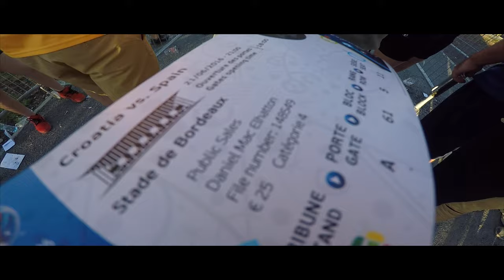A Euros Adventure - Interrail France 2016